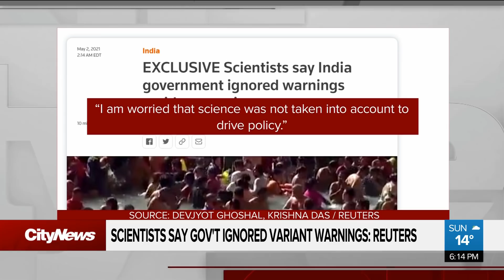Critics blame Indian government for world’s worst coronavirus surge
A new media report says Indian authorities ignored warnings about its devastating second wave. Caryn Ceolin with why the dire pandemic situation in India is being blamed on a botched government response.